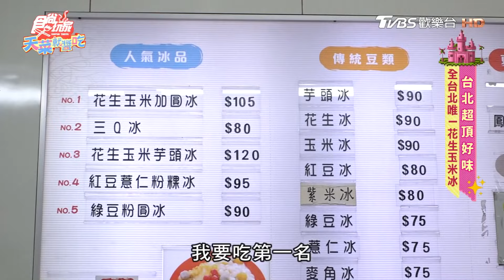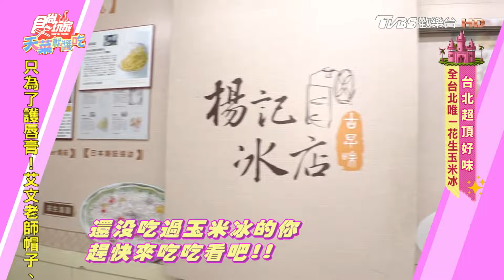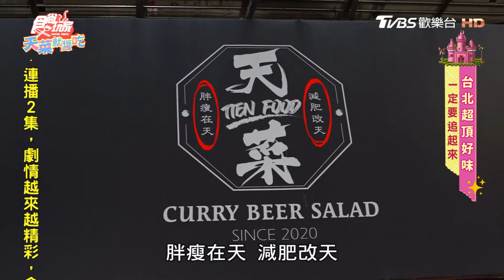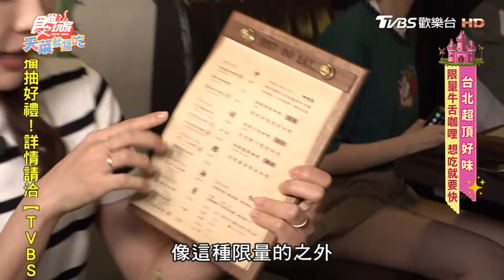【台北】全台北唯一！花生玉米冰【食尚玩家天菜就醬吃】20240530 (2/3)